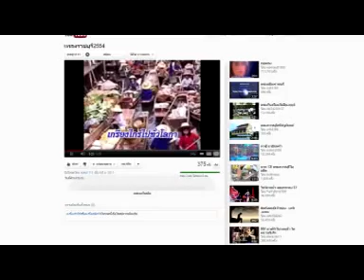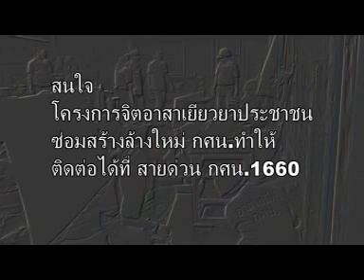ซ่อมสร้างล้างใหม่กศน.ทำให้ สำนักงานกศน.จ. ราชบุรี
จิตอาสาเยียวยาประชาชน